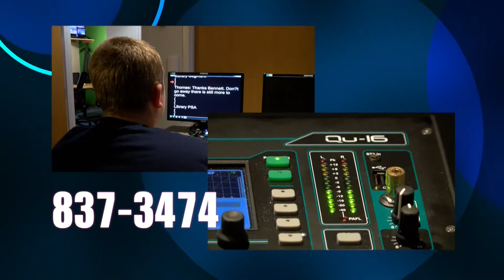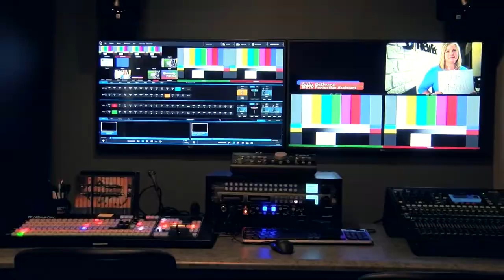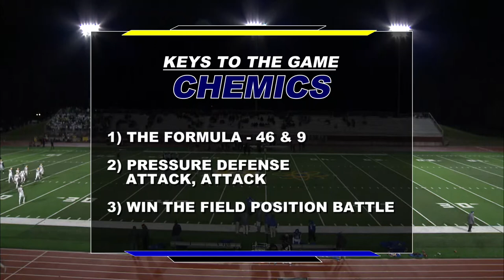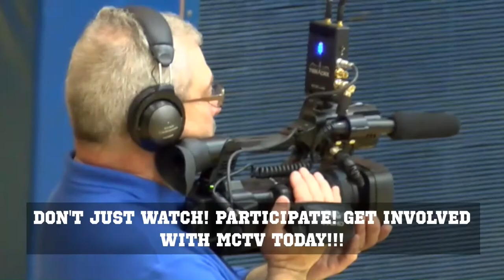Midland Vs Dow Football - October 23, 2020